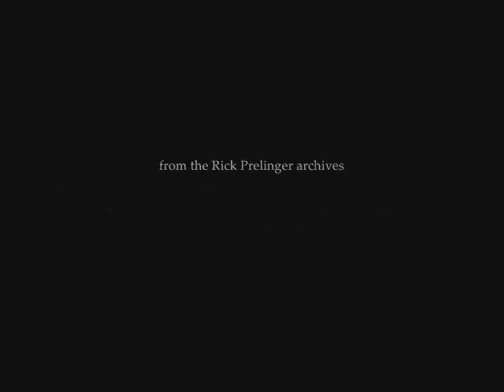The Riflebirds-Westbound and Exhausted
Australian band.